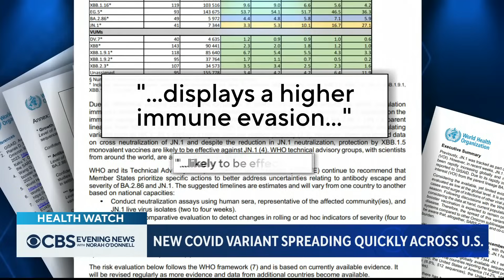COVID cases on the rise as new variant JN.1 takes hold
A new, fast-spreading COVID-19 variant named JN.1 now makes up 44% of all cases nationwide, more than doubling its share from the week before, according to data from the U.S. Centers for Disease Control and Prevention. Lilia Luciano reports.